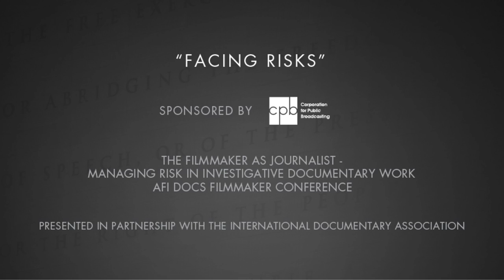AFI DOCS Filmmaker Conference - "Facing Risks"